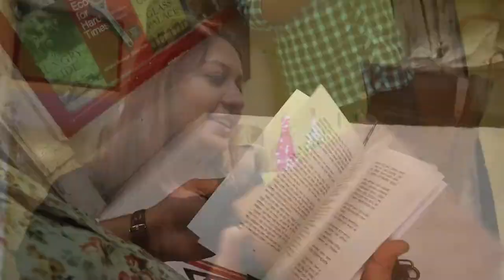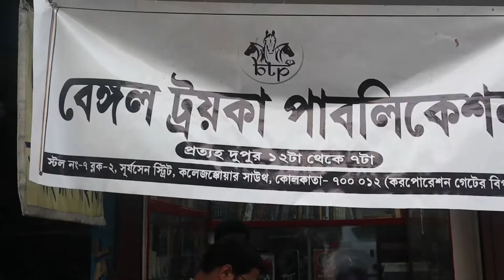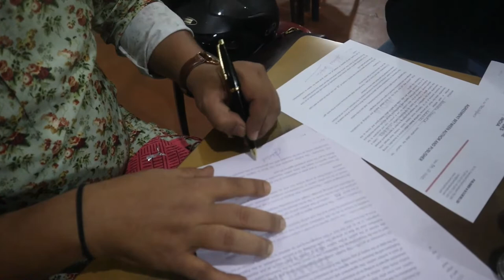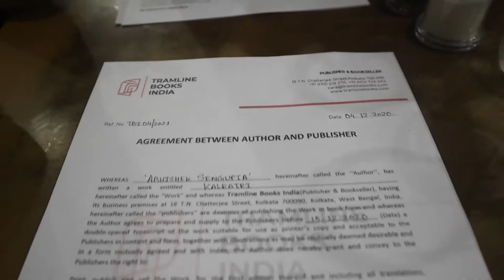প্রকাশিত হল অভিষেকের প্রথম বই দশন | রয়েছে Surprise | Horror Book Releases 2020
প্রকাশিত হল অভিষেকের প্রথম বই  | রয়েছে Surprise | Horror Book Releases 2020

প্রকাশিত হল 'দশন'। সীমিত সংখ্যক স্বাক্ষরিত কপি ১৫% ছাড়ে পাওয়া যাচ্ছে ফ্লিপকার্ট এবং আমাজনে ।
এছাড়া পাওয়া যাচ্ছে বুক্লুক, বইদেশিক,ওপারের বই আরও বিভিন্ন জায়গায়।
কলেজ স্ট্রিটঃ
বেঙ্গল ট্রয়কা পাবলিকেশন( স্টল নম্বরঃ ৭, সূর্যসেন স্ট্রিট, কর্পোরেশন বিল্ডিঙের বিপরীতে)
অরণ্যমন
খোয়াবনামা
বইচই
দে বুক স্টোর (দিপুদা)
দেজ পাব্লিশং
ইতিকথা বইঘর
জানকী বুক ডিপো